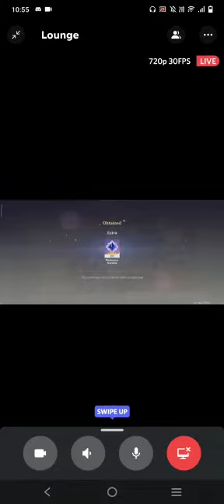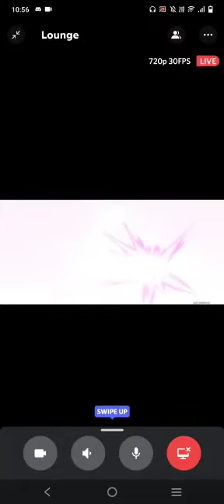My reaction when I got Baal..